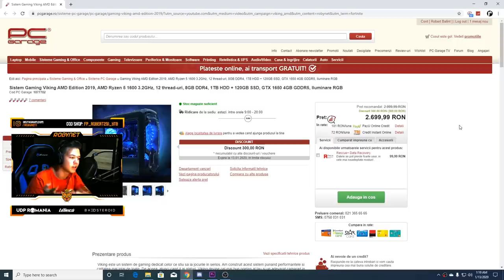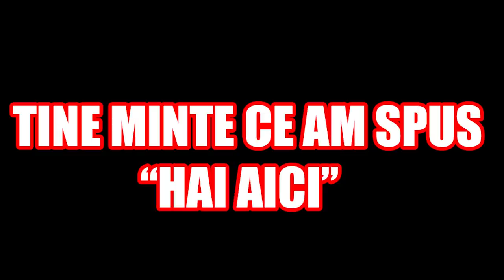Am dat WIN FARA ARME in FORTNITE *prima incercare* (dar super greu)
▼Daca vrei sa achizitionezi un PC super bun la un pret accesibil, iti recomand sistemul asta - Si poti sa folosesti si codul meu de reducere pentru un pret mai mic: R8XE6QX7
★ Pentru a sustine canalul:
★ Ma puteti gasi pe:
★Baietii care m-au ajutat la acest clip★
★PC★
➥4TB HDD
➥512GB SSD
➥LOGITECH G603
➥HYPERX CLOUD2 PRO
➥SUPERLUX E205U+POPFILTER+BRAT
★RoyalSavage Team★

WePlayWithConfidence !